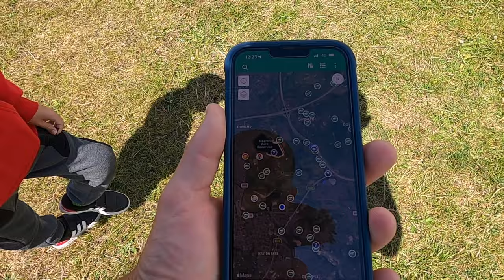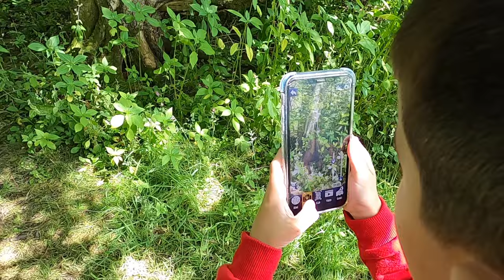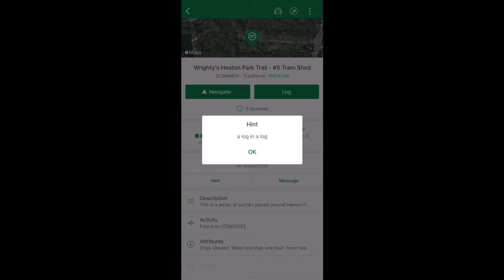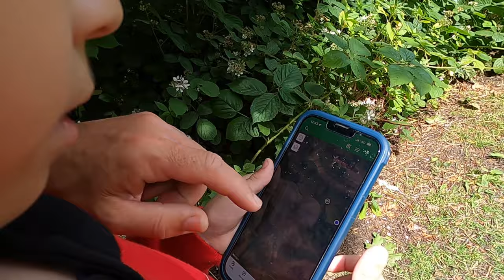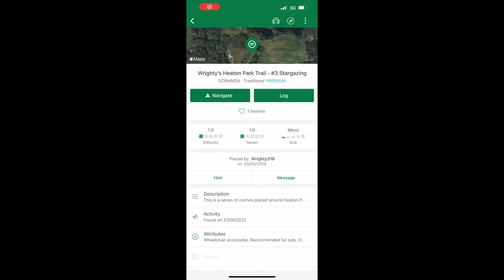The Fish Locker Road Trip up North!!! Exploring and hunting for hidden Geocaches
The Fishlockers are on a road trip. Mrs FishLocker, FishLocker junior and I head up north to Manchester. Whilst Mrs FishLocker prepares for her modelling competition my son and I explore Heaton park in Manchester for wild animals, plants and hunting for Geocaches. What will we find?

Don't forget to check out our sister channel @thefishlockerworkshop  for helpful reviews and videos.